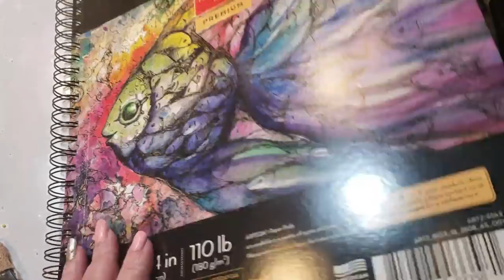Swedish Death Cleaning, While Coloring A Realistic Rose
Swedish Death Cleaning, While Coloring A Realistic Rose.  Roses can be found in almost all coloring books both big and small. Here is a demo of a red rose. It's done on Arteza Multimedia paper. This is a full tutorial from start to finish for coloring a realistic rose. I am also beginning a Swedish Death Clean on my art/craft room which will take several weeks.

Arteza Multimedia paper

CMW Color Blending System

Klara Markova

Acrylico Paint Pens